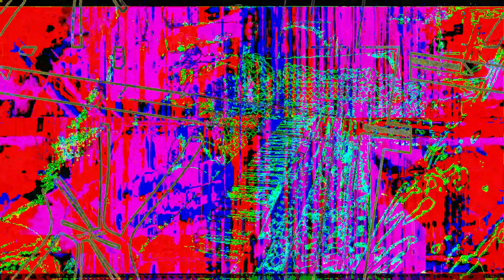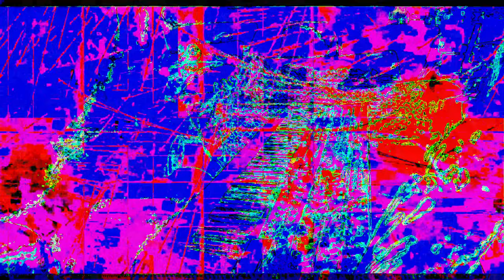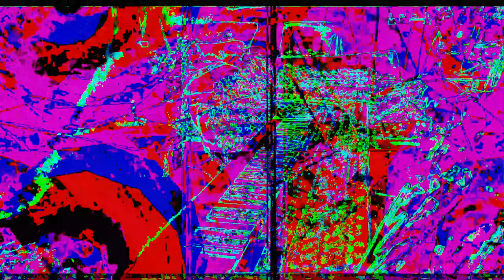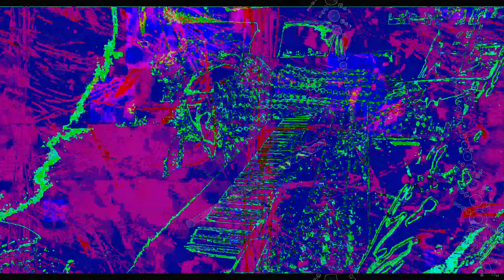Movie 23 01 31 23h27m10s part of the 7:07 minutes SD HD 4K videos. *Photosensitivity Warning*